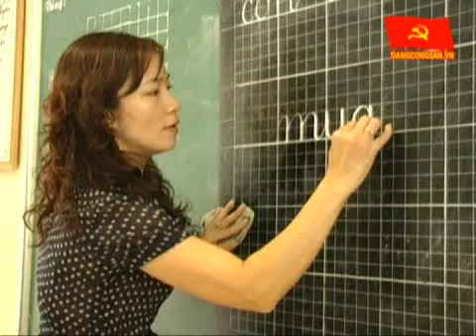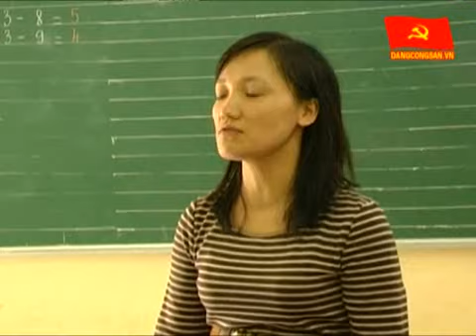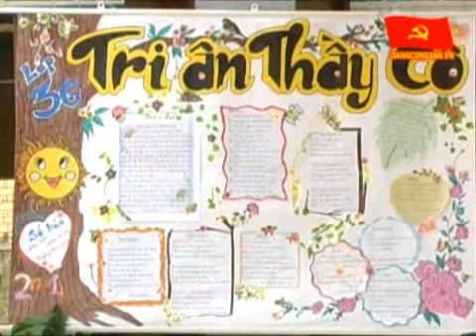Niềm tin từ một mái trường